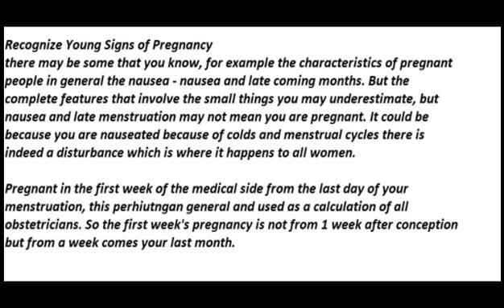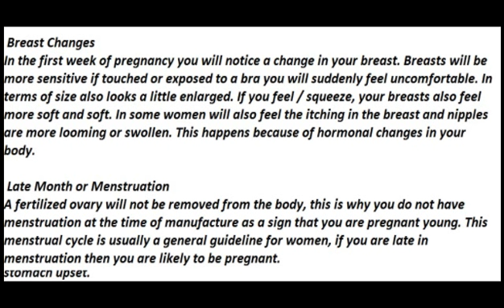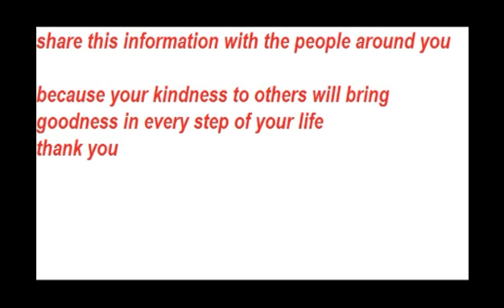Recognize Young Signs of Pregnancy